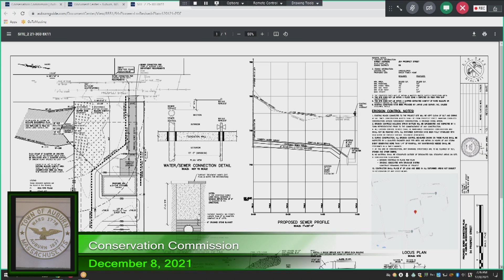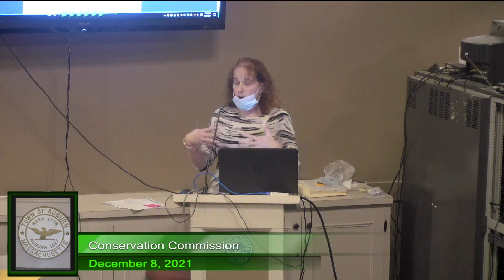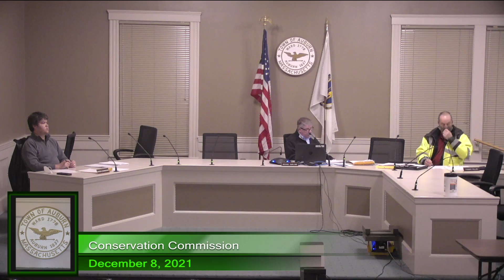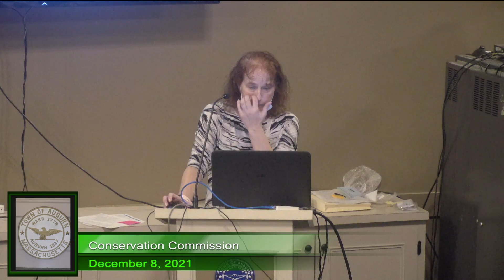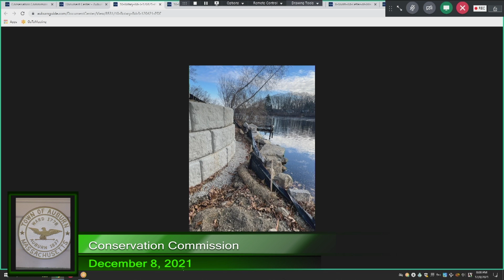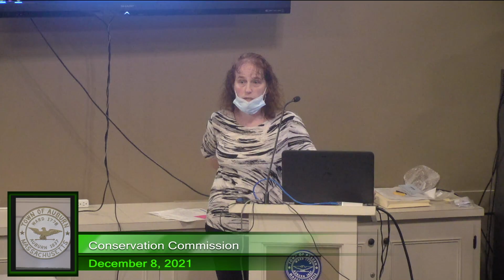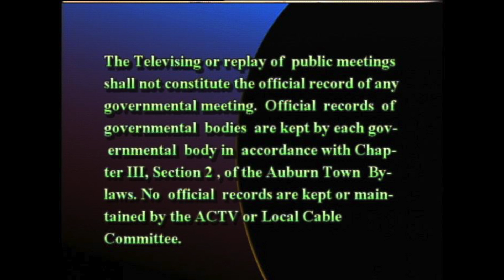Conservation Commission - December 9, 2021